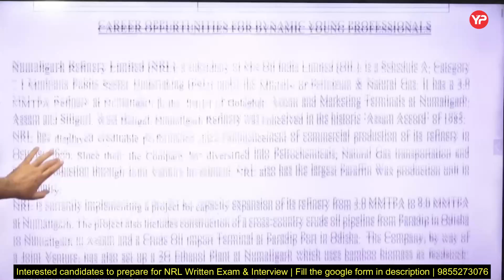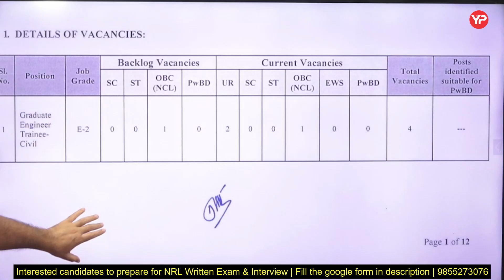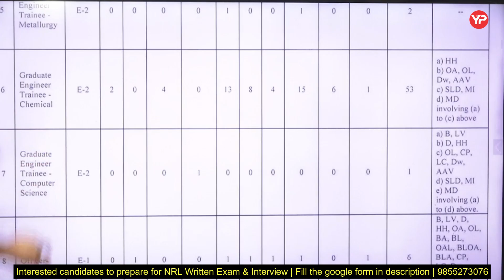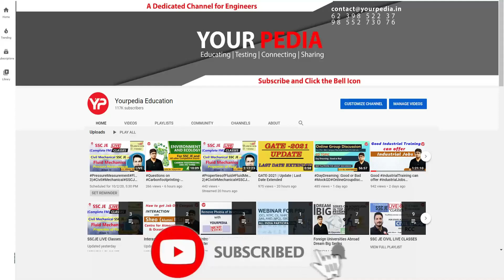Another PSU without GATE | 98 Vacancies | PAN India eligible | NRL Recruitment Notification 2025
Interested candidates to prepare for Oil India/NRL Written exam:
Fil the Google form

Link to directly Enroll from website for BEML Exam Preparation

Link to directly Enroll from website for Oil India/NRL Exam Preparation